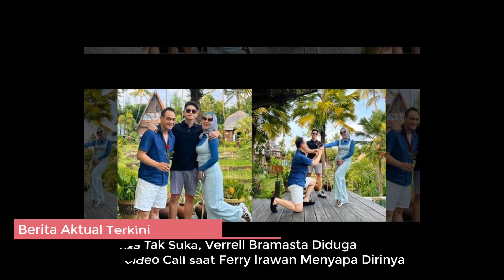Verrell Bramasta Diduga Sengaja Matikan Video Call saat Ferry Irawan Menyapa Dirinya